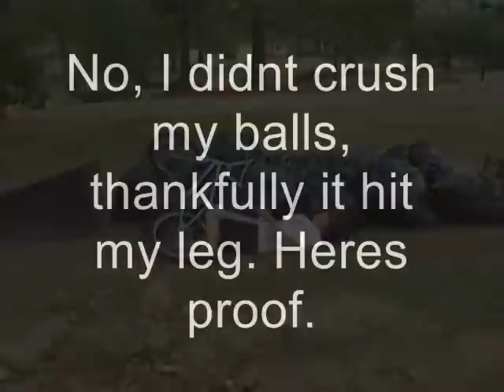LeftJAB's Stoppie Foam Pit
This is a LeftJAB's Foam Pit that we got from our neighbors trash after they mowed their yard.